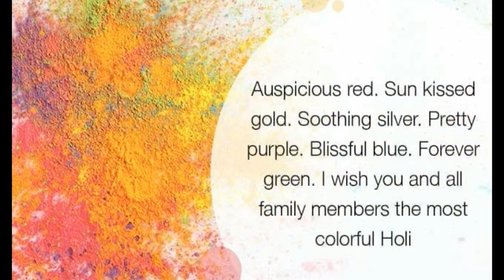Best Whatsapp Status for Holi 2021` | Happy Holi!!! | 20 February 2021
Happy Holi Best Whatsapp Status!!! 2021
happy holi full screen status || happy holi whatsapp status full screen || happy holi whatsapp status

happy holi whatsapp status 2019

happy holi whatsapp status video

happy holi whatsapp status song

happy holi whatsapp status full screen

happy holi whatsapp status video download

happy holi funny whatsapp status

happy holi in advance whatsapp status

phonwe se happy holi bol dihatu whatsapp status

holi whatsapp status 2019

holi whatsapp status bhojpuri

holi whatsapp status video 2019

holi whatsapp status video bhojpuri 2019

holi whatsapp status video bhojpuri

holi whatsapp status full screen

holi whatsapp status song

holi whatsapp status hindi

happy holi whatsapp video

happy holi whatsapp

happy holi whatsapp script

happy holi whatsapp video 2019

happy holi whatsapp messages